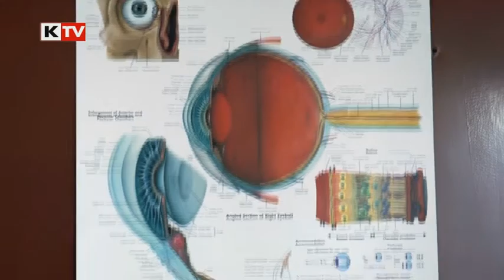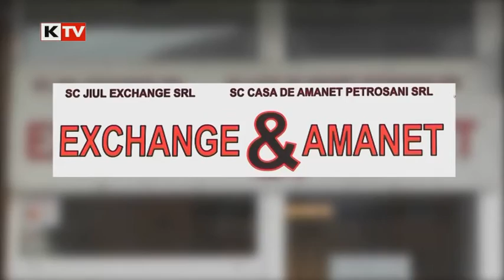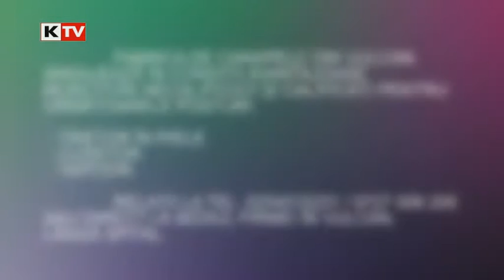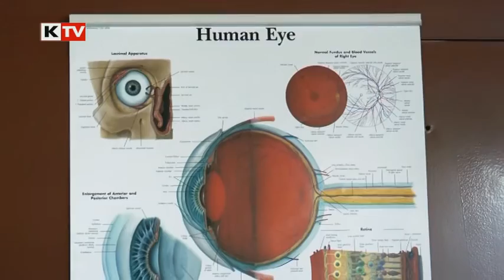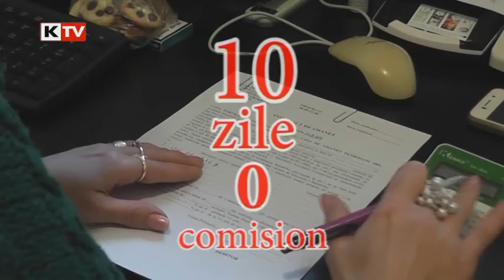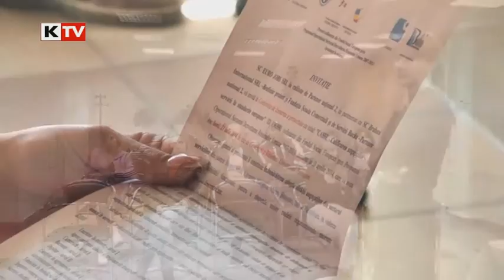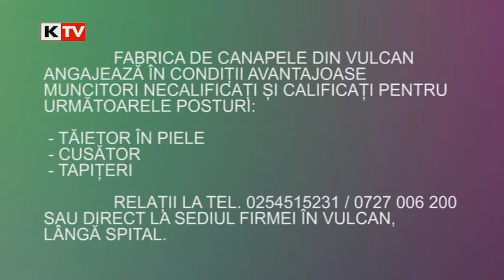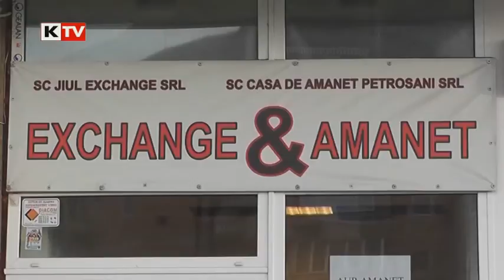Vocea Strazii - 11 octombrie 2015